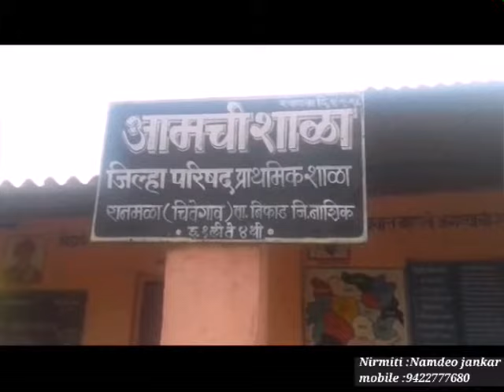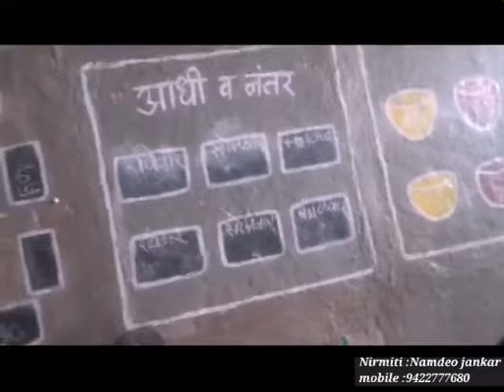Dnyanrachanavad school short film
Crc9 abhyas daura 14/1/2016